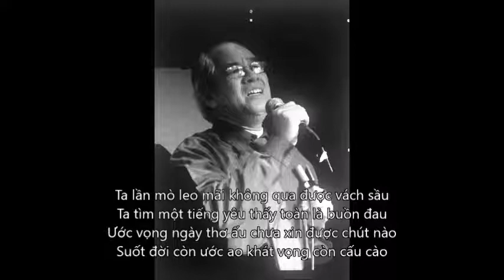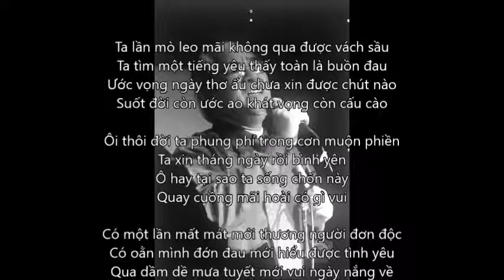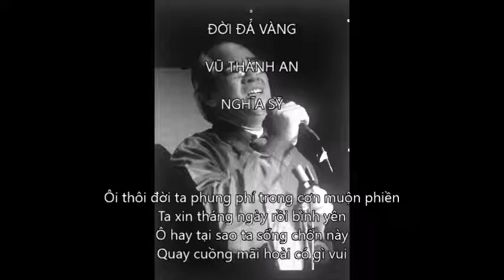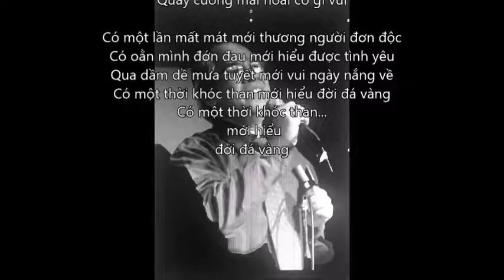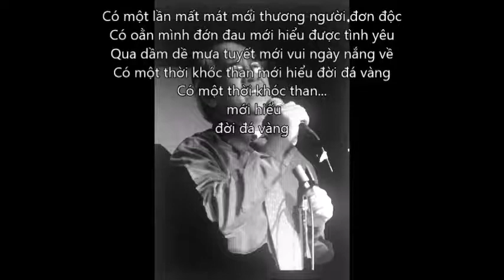NS Doi da vang VTA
ĐỜI ĐÁ VÀNG
Nhạc Vũ Thành An